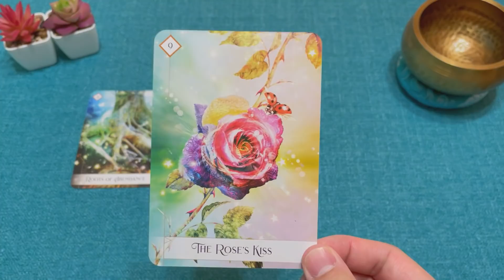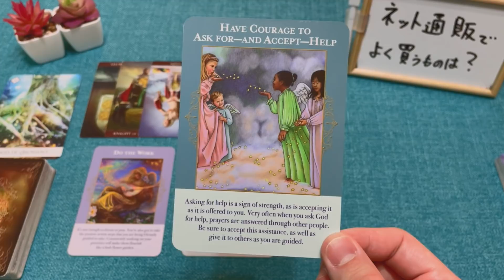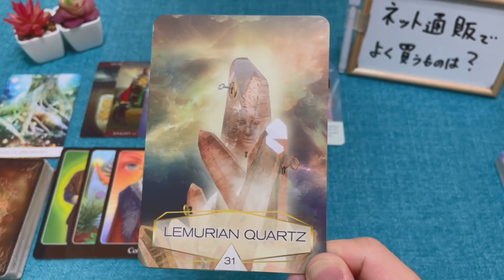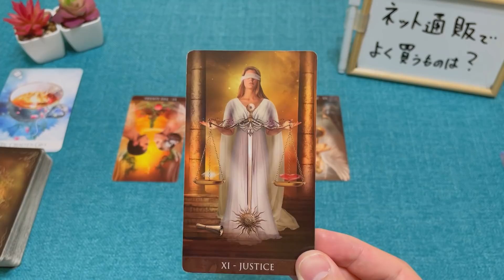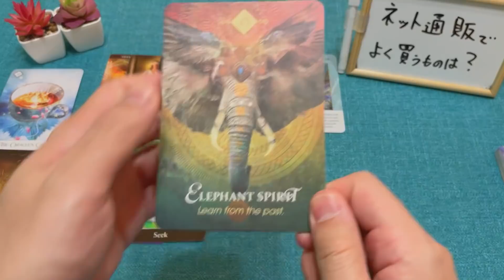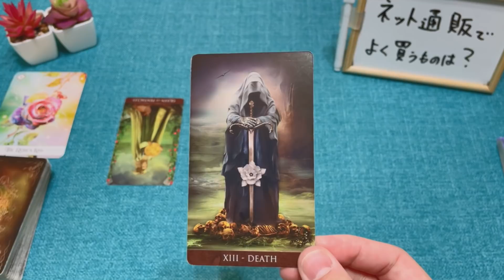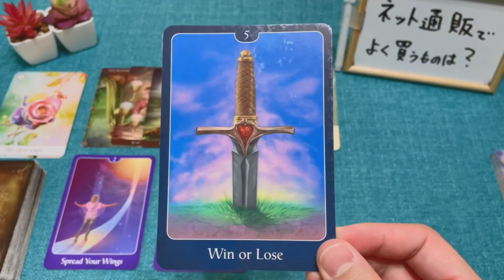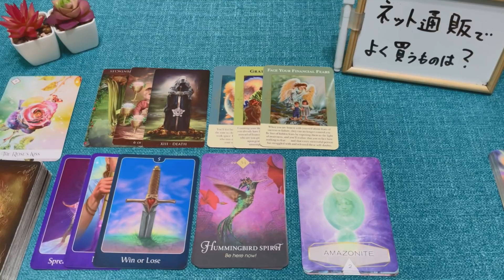【リアルに当てます】あなたと真剣交際する人の特徴・イニシャル・今後の展開などをタロットオラクルで徹底リーディング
はじめに0:00
A⇛2:23～
シャッフル後⇛4:32～

B⇛30:45～
シャッフル後⇛33:05～